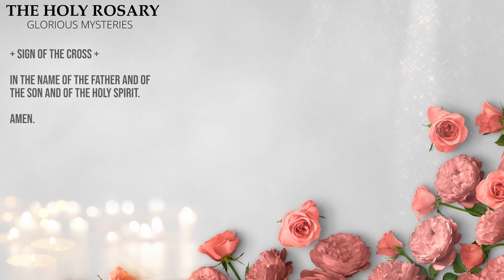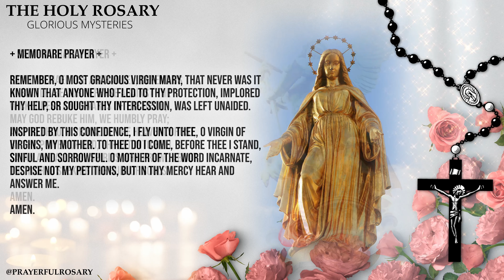ROSARY TODAY🌹GLORIOUS MYSTERIES🌹FEBRUARY 18 2024 ROSARY SUNDAY ROSARY [VIRTUAL]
Welcome back brothers and sisters in Christ, to the Prayerful Rosary channel.

Today is Sunday and we will pray and meditate, on the Glorious Mysteries of the Holy Rosary.

1. Make the Sign of the Cross and say the “Apostles’ Creed”

2. Say the “Our Father”

3. Say three “Hail Marys” for Faith, Hope, and Charity

4. Say the “Glory Be”

5. Announce the First Mystery and then say the “Our Father”

6. Say ten “Hail Marys” while meditating on the Mystery

7. Say the “Glory Be” (Optional: Say the “O My Jesus” prayer requested by Mary at Fatima)

8. Announce the Next Mystery; then say the “Our Father” and repeat these steps (6 through 8) as you continue through the remaining Mysteries.

9. Say the closing prayers: the “Hail Holy Queen” and “Final Prayer”

10. Make the “Sign of the Cross”

Thank you again for your support, God Bless! @PrayerfulRosary